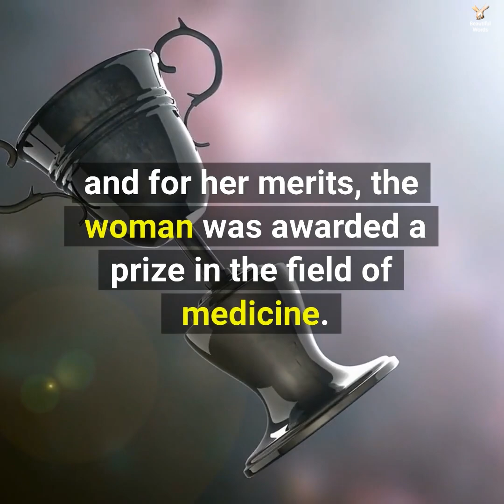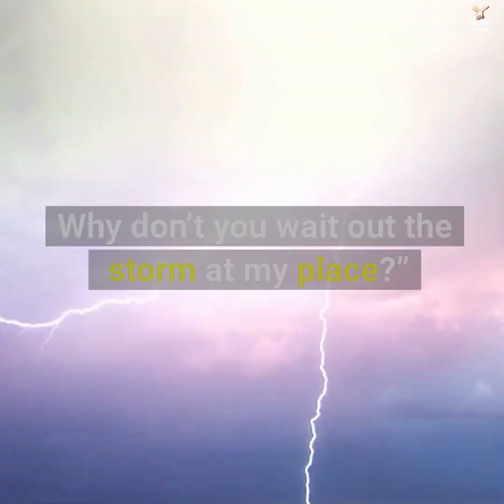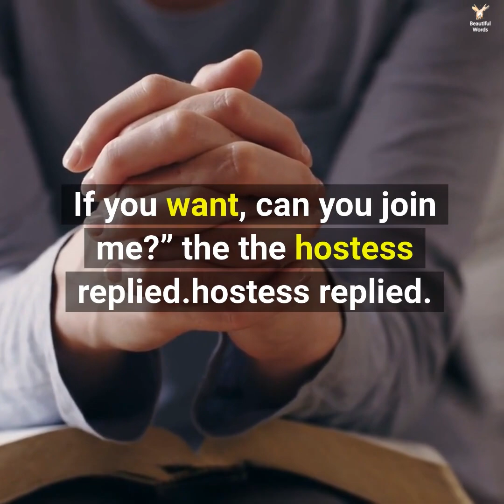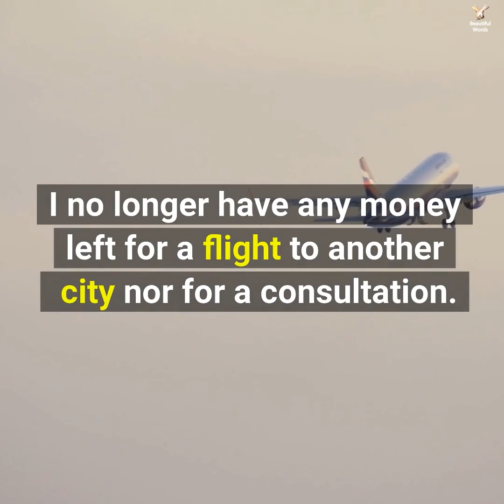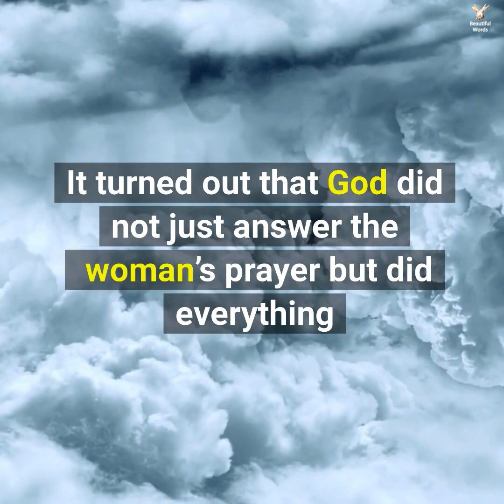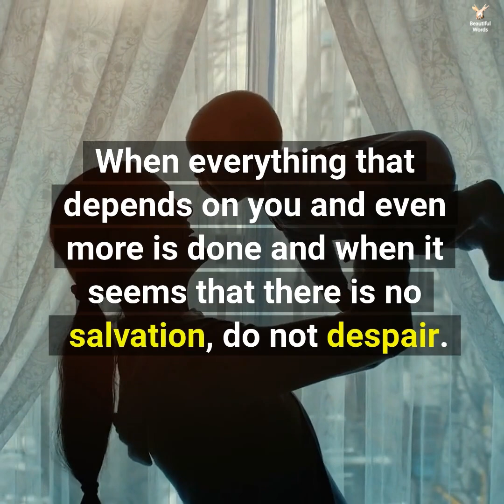An unusual story about a doctor | A story with a deep meaning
Beautiful story, and i believe in miracles. God is really good and i know He always listen to our prayers.🙏🙏🙏